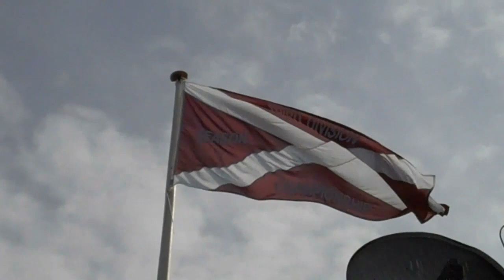Arbroath 6 Albion Rovers 2 Sat Aug 6th 2011